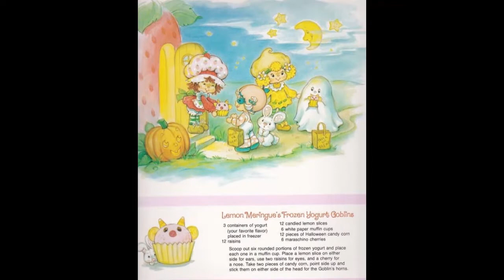For Lucy Lemonsss & Mother • Blood Over Intent • Heaven On Earth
The Antichrist Satan, King of Hell, Mark Braun- The Devil in the Flesh - Saturn – Mr Satan

The Holy Grail of Everlasting Life is at the center of the flat earth plane, you have to be blood thick with Satan to enter. Take a piece of paper and write "I intend to bring forth Heaven On earth & release all from bondage," place a drop of your blood over the words and upload onto your channel on youtube tag, title, description "blood over intent." Or write "I intend to Bring forth Heaven on Earth, release all from bondage, get all eternal life, forgiveness for our filthy souls, + passage into Eden." Blood Over Intent lays your blood beside Satan's; removing your name from the book of Death, and adding it into the Book of Life. Take a drop of your blood, which is your spiritual currency, and place it over those words and post into the ether on youtube to bring forth Heaven on Earth. This is proof of life to the Creator and makes you blood thick with Satan, King of Hell, Mark Braun. II Corinthians 4 : 4 Satan Owns this World. Lev. 17 : 11 Your blood makes the atonement.

II Corinthians 4:4 The Universe is Satan's. Hebrews 9 :22 In fact, the law requires that nearly everything be cleansed with blood, and without the shedding of blood there is no forgiveness.

ॐ BloodOverIntent sangresobreintención sanguesobreintenção кровь над намерением крв на намјера ਧਰਤੀ'ਤੇਸਵਰਗ намерно крв 지구상의 천국- 의도 이상의 피 דם על הכוונה Gwaed Dros Fwriad 意図の血 地球上の天国 גן עדן עלי אדמות αίμα κατά την πρόθεση sang sur l'intention 血液意图 आशय पर जीवन रक्त Blut über Absicht- Blóð yfir ásetningi -Ọbara n'ebumnuche- fuil air rùn ເລືອດຕາມຄວາມຕັ້ງໃຈ krev na záměr - asinis pār nodomu - অভিপ্রায় উপর রক্ত - Blod över avsikt - san sou Entansyon - בלוט איבער ינטענט - vér szándék felett - Fuil Thar Intinn - രക്തം ഉദ്ദേശ്യത്തോടെ - ब्लड ओवर इन्टेंट - Bloed Op Intentie - Demm Matul l-Intenzjoni - krew nad intencją - kri nad namero - رت توهان جي نيت تي آهي - Krv nad intencijama – เลือดเกินความตั้งใจ - Niyet Üzerine Kan- Blod over Hensigt - koko me ka manaʻo ~ Odola Intentsioan - Аз болои ният хун~ Darah Kana Niat Blood Ниет 意向之血 Ниет бойынша қан Ropa Pamusoro Pechinangwa බ්ලඩ් ඕවර් චේතනාව ♡